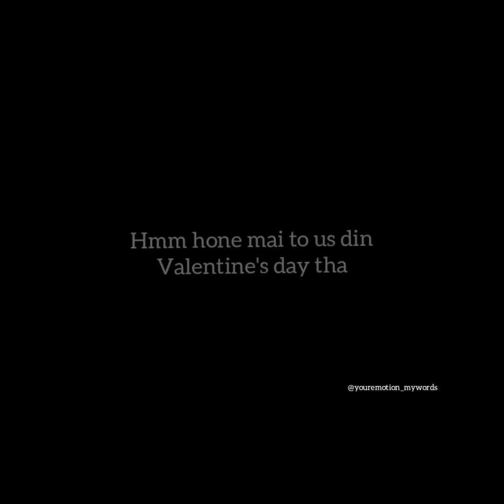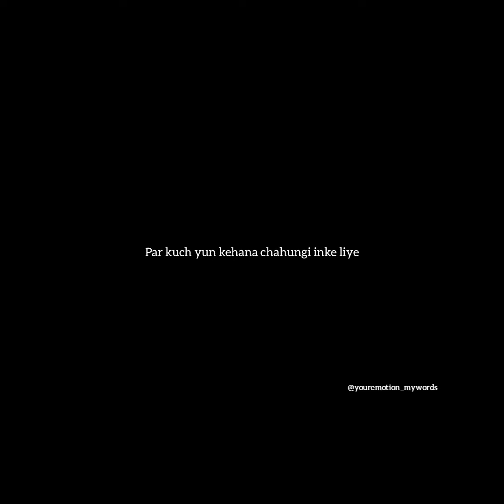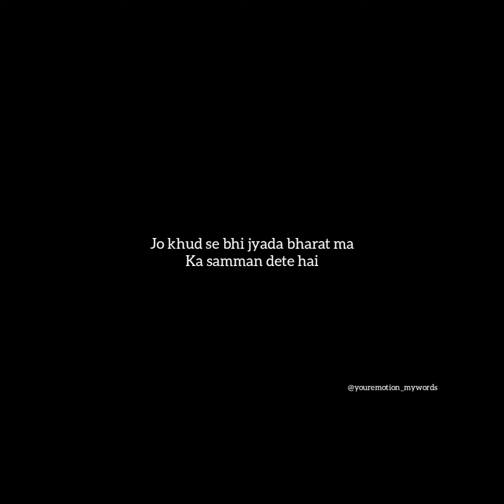#14 february Pulwama attack poetry ✨ (black day)